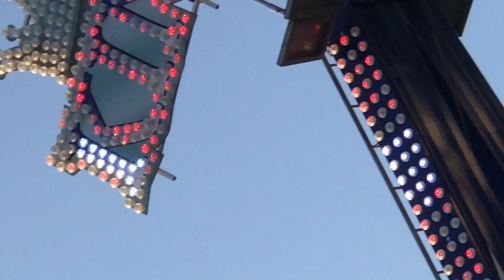Ça fait peur